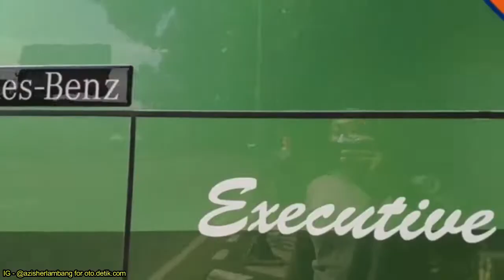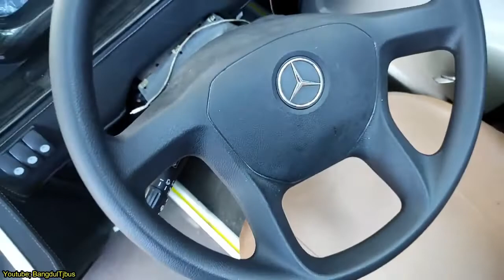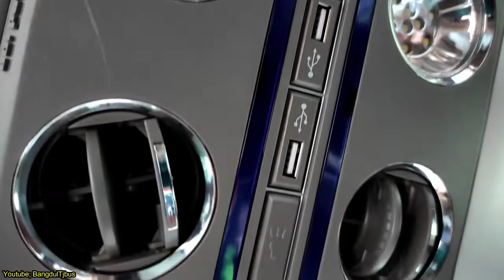🔴UPDATE TERBARU__ALS TERBARU✅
Terimakasih sudah berkunjung ke Channel "Putra Angkola"

Perusahaan Otobus  Antar Lintas Sumatera (ALS) resmi merilis armada terbarunya.
Mengusung kode 388, bus baru PO ALS ini bakal melayani trayek cukup jauh, yakni Medan-Malang.
Bus baru PO ALS ini menggunakan sasis Mercedes-Benz OH1626, dengan Spech;
Bus Antar Lintas Sumatera Nopin 388, Patas AC Toilet Executive Class, Trayek; Medan-Jakarta ke alang, Mercedes-Benz OH1626, MHD Jetbus 3+ Voyager, Kaca Double Glass, Spion Wiki, Wiper, Lampu Utama Sudah led, Lampu Foglam, Ban 22.5 Brigestone Alcoa, Kursi 40 Seat 2-2, Full AC dan Toilet, Full Video dan Music
Mesin berkapasitas 6.374 cc, OM 906 LA Euro 3 Diesel, 6-Silinder Segaris, Direct Injection, dengan Turbocharger dan Intercooler. Menghasilkan tenaga 191 KW (260 dk) pada 2.200 rpm dan torsi puncak 950 Nm di rentang 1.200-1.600 rpm.

Sumber Video;
IG - @azisherlambang dari oto.detik.com dan youtube; BangdulTjbus

ALS PUSAT (MABES);
Jl. Sisingamangaraja, Harjosari II, Medan Amplas, Kota Medan, Sumatra 20148
Jl. Letda Sujono No.229, Bandar Selamat, Kec. Medan Tembung, Kota Medan, Sumatera Utara 20225

ALS Tangerang;
Jalan Daan Mogot, Tanah Tinggi, Kecamatan Tangerang, Kota Tangerang, Banten 15119

ALS Cililitan;
Jl. Mayjen Sutoyo No.29, RT.3/RW.9, Cawang, Kec. Kramat jati, Kota Jakarta Timur 13630
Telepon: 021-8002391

ALS Klender;
JL.RAYA BEKASI KM. 18 , KEL-JATINEGARA KAUM, KEC-PULO GADUNG
Agen Bekasi : Jl. Cut Mutia, Rawa Semut, Kota Bekasi  -  Telp.

ALS Sidempuan; Jl. Imam Bonjol No. 197, Telp. 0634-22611
ALS Kotanopan; Jl. Perintis Kemerdekaan No. 216. RM Duta Selera, Telp. 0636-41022